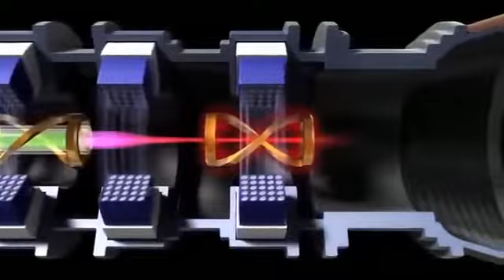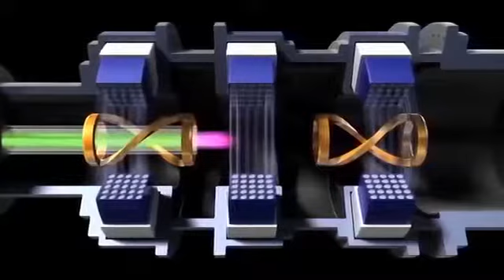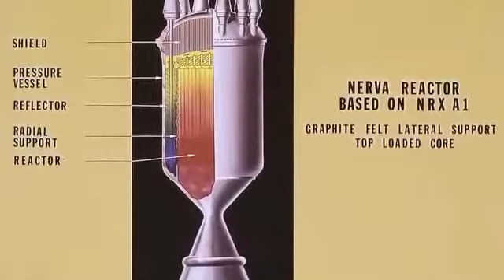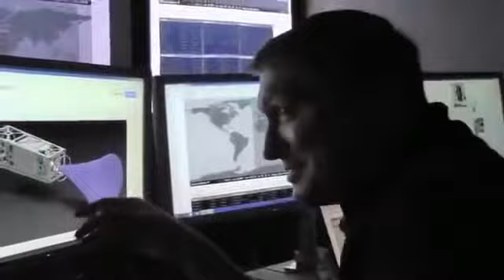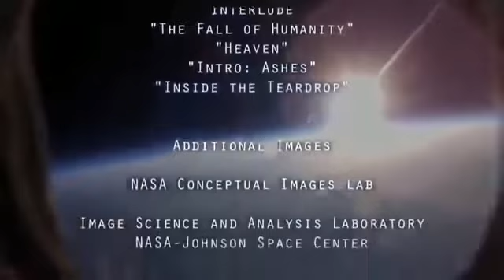Space Travel and Technology of Interstellar Exploration - New Documentary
Space Travel and Technology of Interstellar Exploration - Documentary 2016 To one day, reach the stars. When discussing the possibility of interstellar travel, .

An interesting universe documentary with subtitles about possibilites of time travel proof seen in star wars movie or star trek episodes. Black hole is like cosmic .